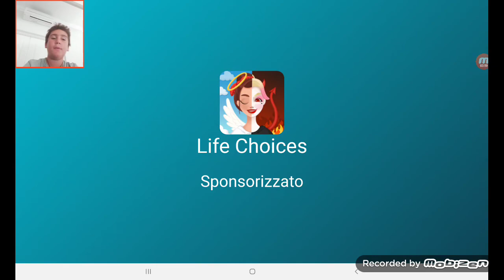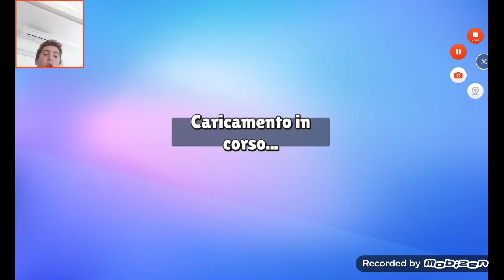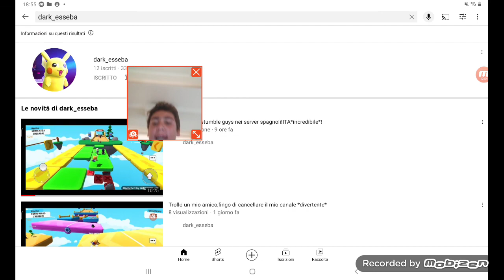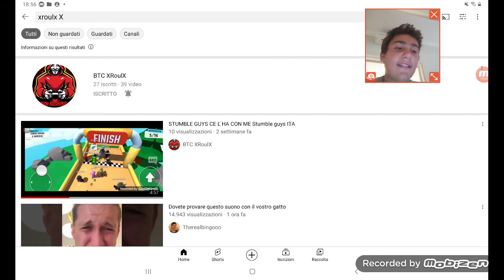SE NON CI QUALIFICHIAMO BEVO UN SUCCO ALLA MENTA FORTISSIMO